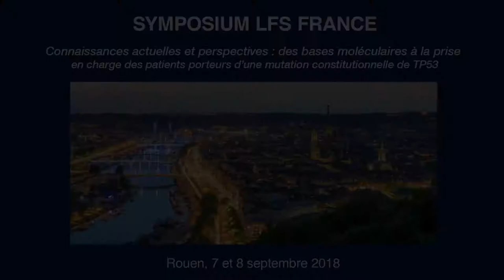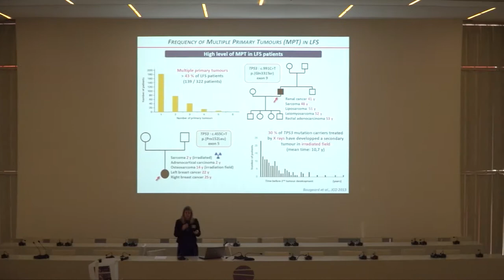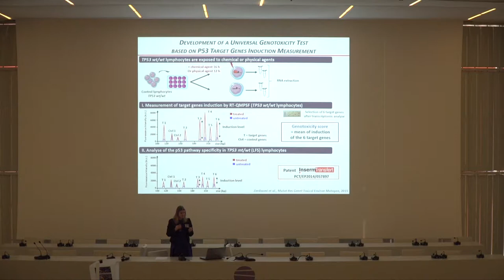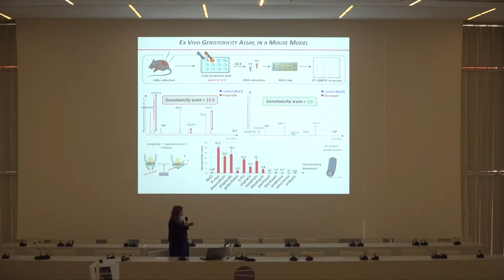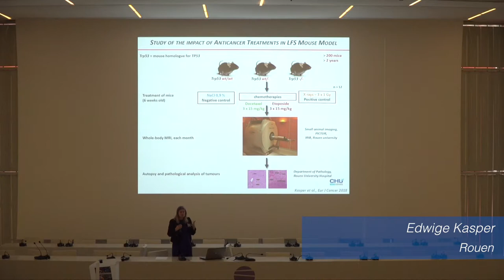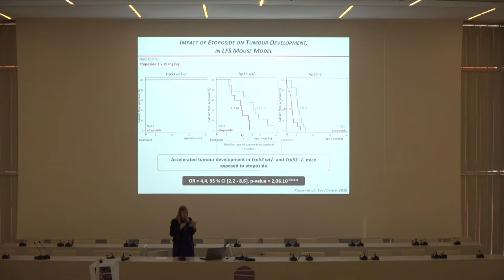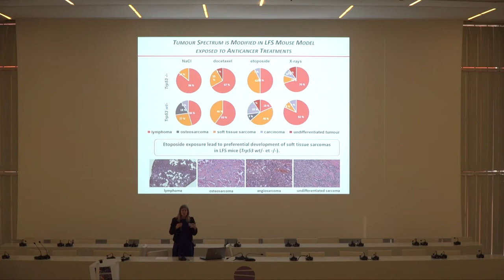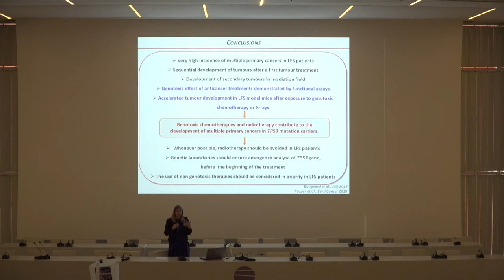Chimiothérapie, radiothérapie et tumeurs secondaires chez les patients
Chimiothérapie, radiothérapie et tumeurs secondaires chez les patients porteurs d'une mutation constitutionnelle de TP53
Intervention de edwige Kesper (Rouen) lors du Symposium LFS France qui s'est déroulé à Rouen les 7 et 8 septembre 2018.